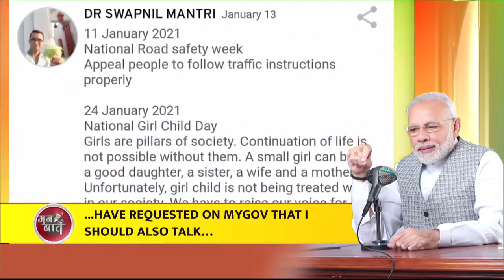‘सड़क सुरक्षा माह’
आदरणीय प्रधानमंत्री श्री Narendra Modi जी ने आज ‘मन की बात’ के दौरान देश में चल रहे ‘सड़क सुरक्षा माह’ के बारे में ज़िक्र किया और देशवासियों को Mygov.in के माध्यम से इनोवेटिव स्लोगन साझा करने का आह्वान किया है।

प्रधानमंत्री जी ने fastag के माध्यम से टोल प्लाज़ा में होने वाले समय और ईंधन के बचत के बारे में भी बताया। मैं प्रधानमंत्री जी का धन्यवाद करता हूँ, उनके इस आह्वान से सड़क सुरक्षा के प्रयासों को अतिरिक्त बल मिलेगा।